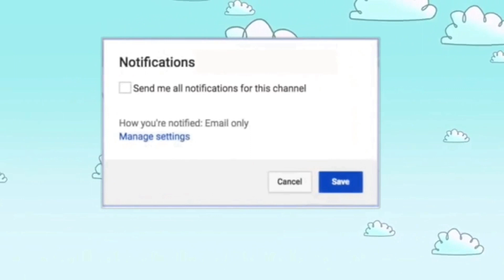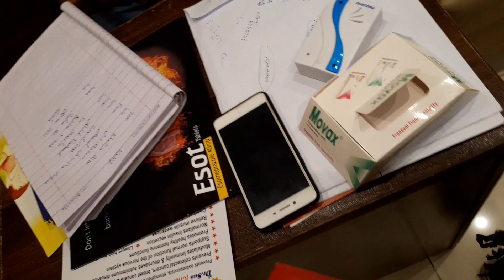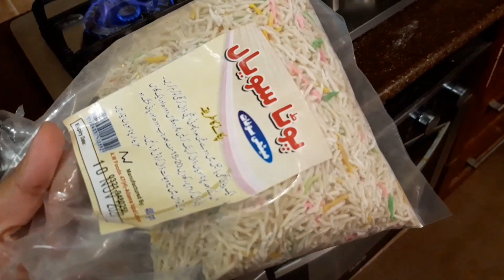10k subscribers celebration with someone special♥️😇